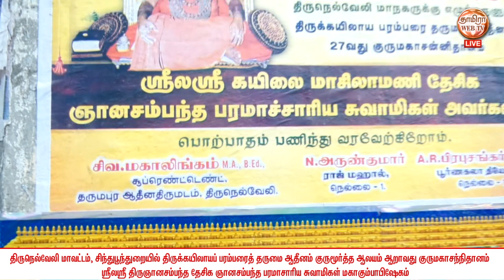15-11-2021 ஸ்ரீலஸ்ரீ திருஞானசம்பந்த தேசிகஞானசம்பந்த பரமாசாரிய சுவாமிகள் ஆலய கும்பாபிஷேகம்